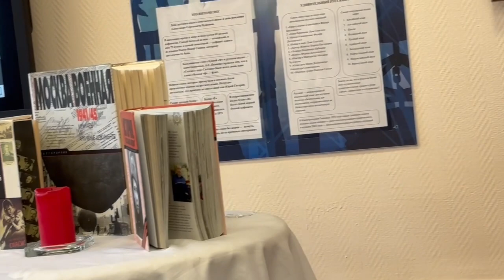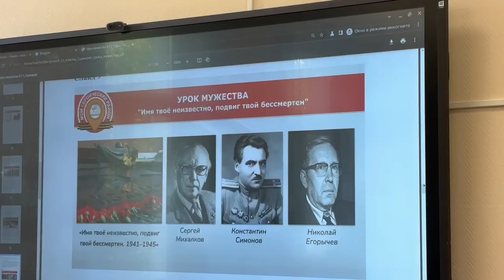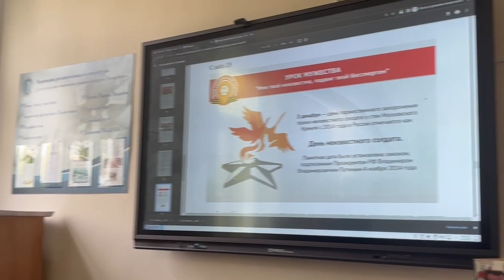Урок мужества "Имя твоё неизвестно, подвиг твой бессмертен "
8 мая  для курсантов 1 курса был проведен урок мужества "Имя твоё неизвестно, подвиг твой бессмертен ". Мероприятие прошло в рамках проекта "Мой героический район".

Курсанты познакомились с историей появления главного военного мемориала Москвы - могилы Неизвестного солдата у Кремлевской стены. Ребята говорили о подвиге и героизме, беззаветном служении и мужестве, о вкладе каждого советского человека в Великую Победу.

Урок провела Людмила Валерьевна Цыганкова, преподаватель. Организатор мероприятия Степанова Л.В., педагог- организатор.

Организатор и куратор проекта  на базе образовательной организации Понятойкина Ю.Г., и.о. заместителя директора.